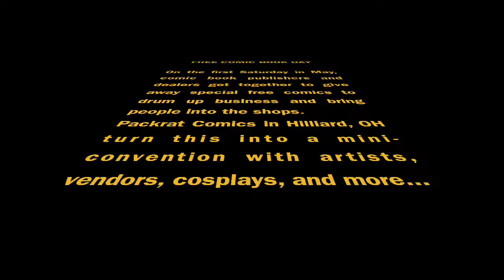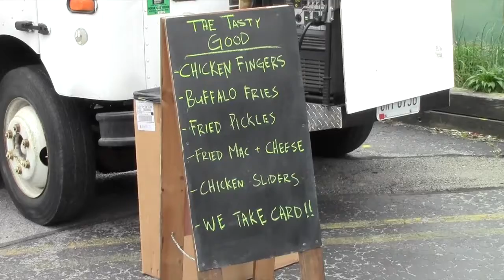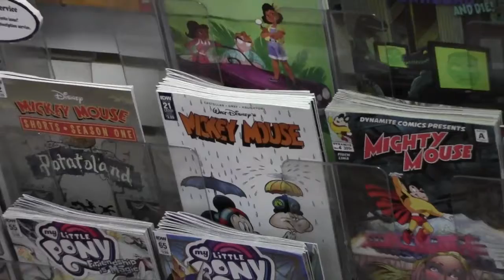From the Pop Culture Bunker 163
Direct from Free Comic Book Day 2018!